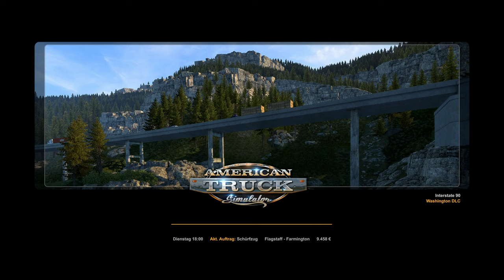ATS #02 - Gemeinsamer Schwertranport [American Truck Simulator] [Lets Play]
Der Epi und ich haben es heute sehr schwer - ein Schwertransport durch das Herz Americas.

Technische Details:
Aufnahmetool: GeForce Experience
Bearbeitungsprogramm: Wondershare Filmora 9
Mikrofon: Auna MIC-900B USB Kondensator Mikrofon für Studio-Aufnahmen
Gaming PC Details: Intel Core i9, NVIDIA Geforce RTX 3080, 16GB RAM

Release: 02. Februar 2016
Entwickler: SCS Software
Publisher: SCS Software
Genre: Simulation
Entwickelt für: PC
FSK: 0